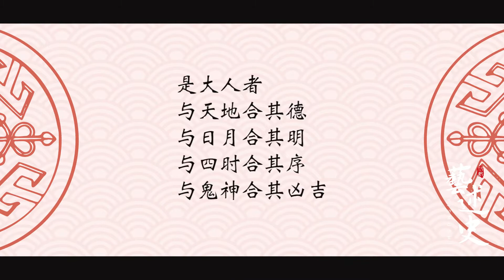孔子告诫后人，有三样东西值得敬畏，不然有可能会吃大亏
在《论语》这本书当中\n记载了孔子说过的三畏\n是这样讲的说\n君子有三畏 \n老话里面讲\n君子本无畏 因敬而生畏\n那么今天我就想来跟大家分享一下\n孔子发自内心敬畏的三样东西
➤Thanks收看！